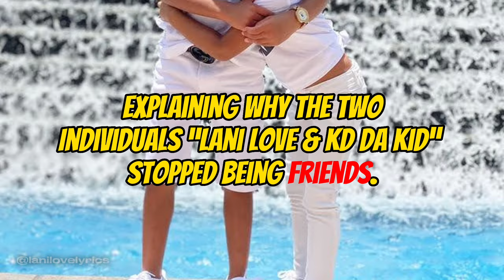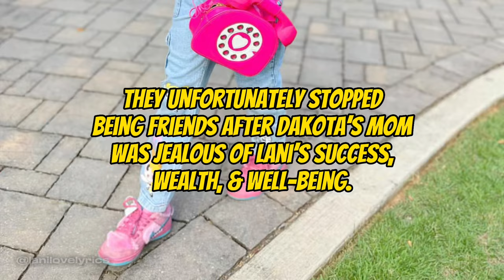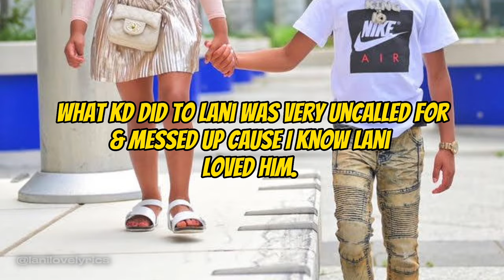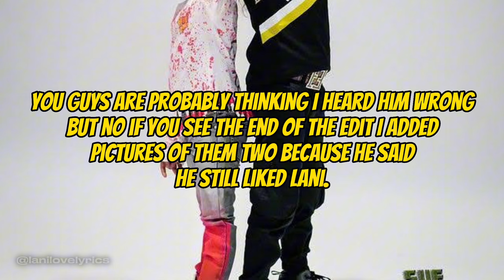EXPLAINING WHY KD & LANI ARE NO LONGER FRIENDS 💔|| Lani love lyrics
I’m not really good at explaining things but I hope it covers some things up! I don’t know what happened too much but Lani did say a few things to me about it. Please stop asking what happened to them in Lani’s shorts & lives because Lani doesn’t like that & neither does Ashley. ❤️